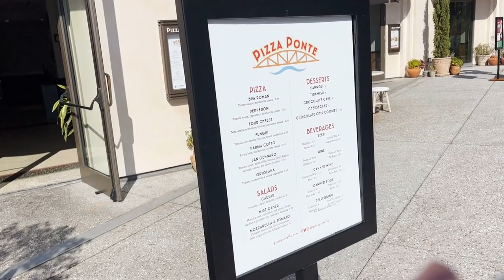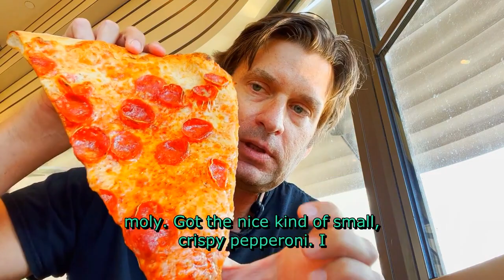Pizza Ponte DISNEY SPRINGS FULL REVIEW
This week we're checking out Pizza Ponte at Disney Springs in Orlando Florida.  Great pizza at a great price??? Let's find out...